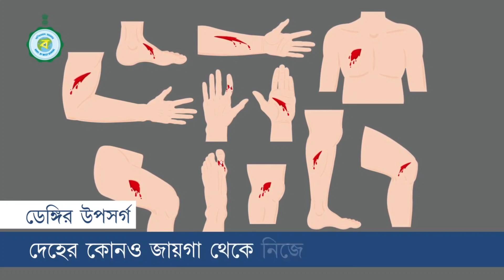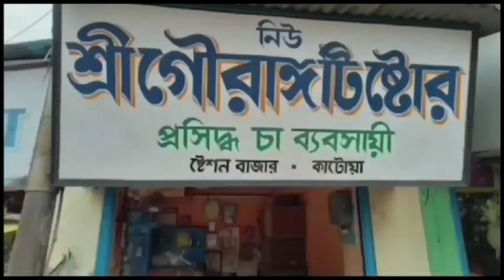Elakabasike Binamulye Suchikitsa Porisheba Prodaner Udeshhe Binamulye Swasthya Shibir 27/09/2023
এলাকাবাসীকে বিনামূল্যে সুচিকিৎসা পরিষেবা প্রদানের উদ্দেশ্যে বিনামূল্যে স্বাস্থ্য পরীক্ষা শিবিরের আয়োজন 27/09/2023